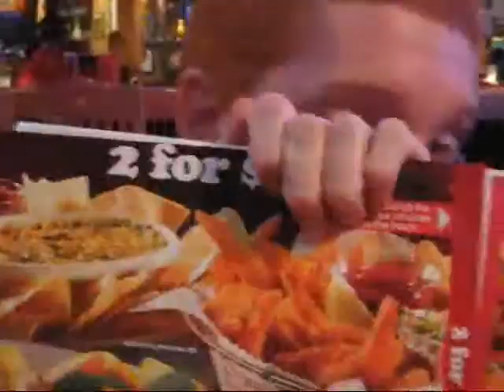*BROSKI* The Life of Hunter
d00d, it's just a joke, lol
welcome to broski.